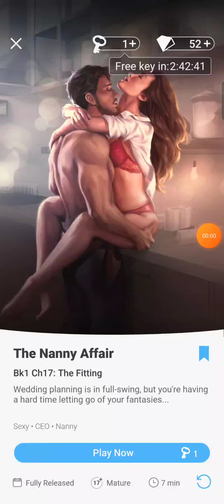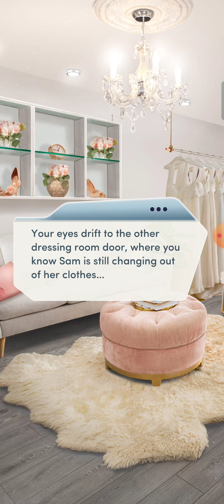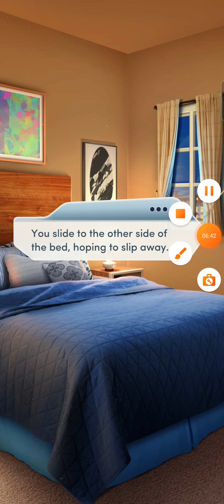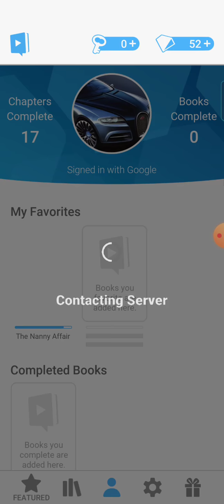The Nanny Affair | Episode 17 - The Fitting